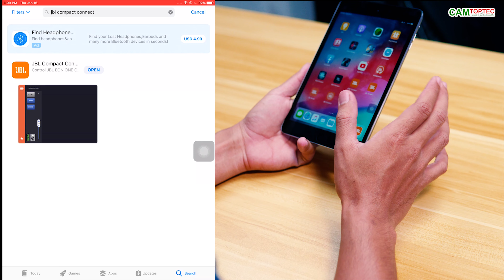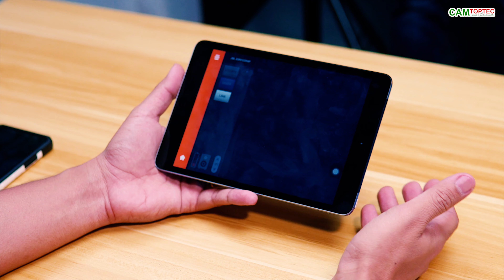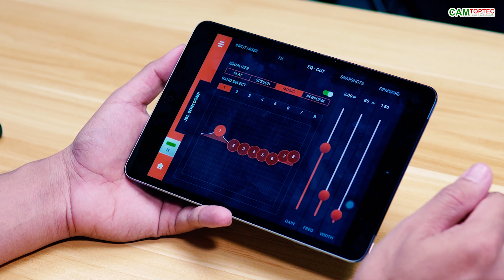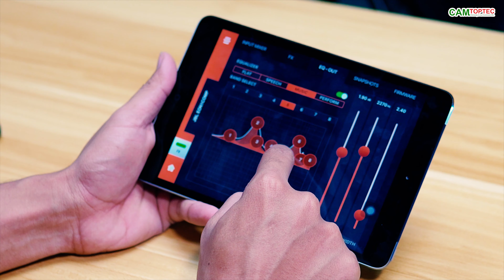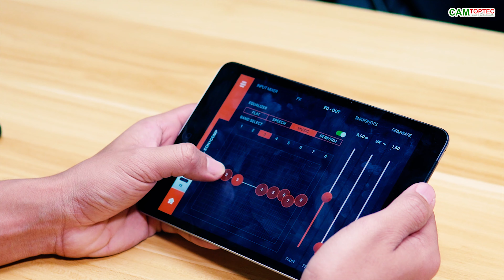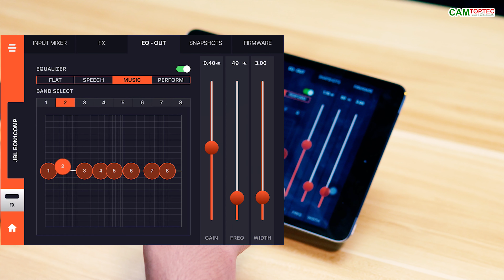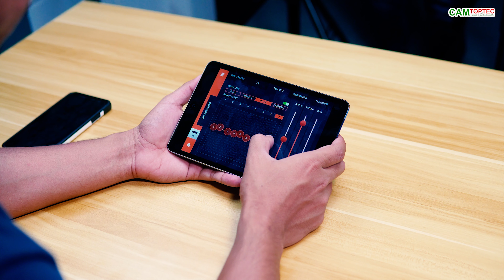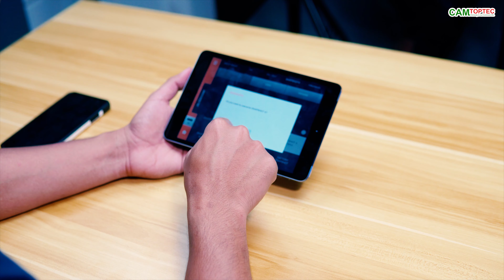ក្បាច់សារេសម្លេង EON ONE Compact អោយសម្លេងពិរោះ ភាគ ១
Alway New !

Welcome to the channel -PolinDustinVlog - Click SUBSCRIBE and LIKE if you like my Channel and follow me on facebook Polin Dustin, Instagram: Polin Dustin Thank you for your visit, but if you all want to watch more videos Click the Subscribe button.

Thank you guys for watching my channel​.